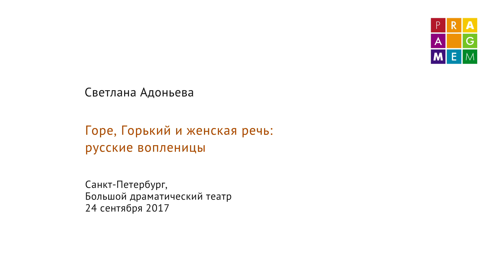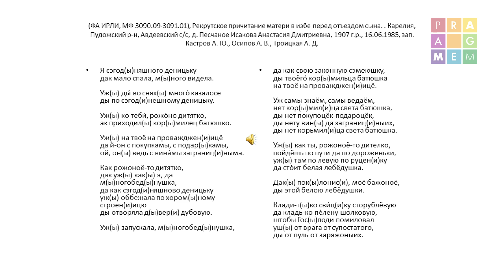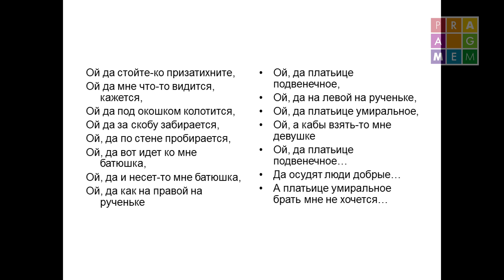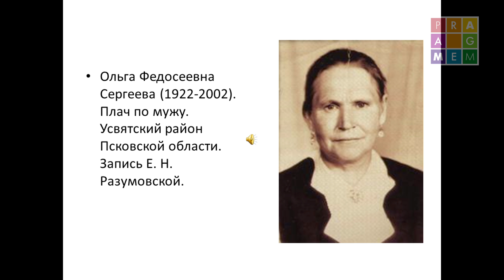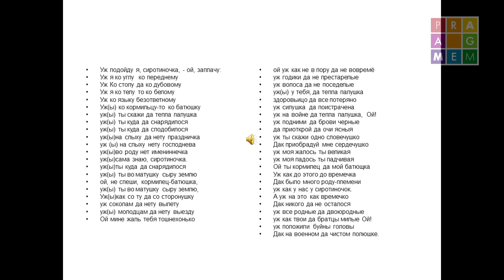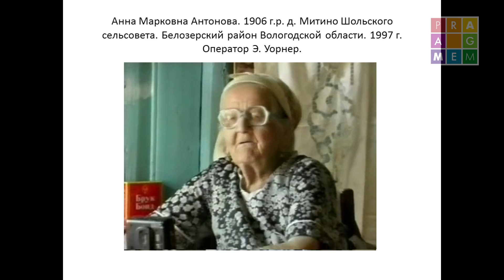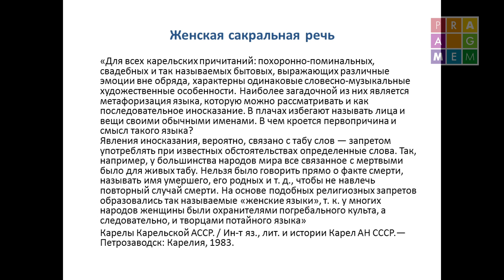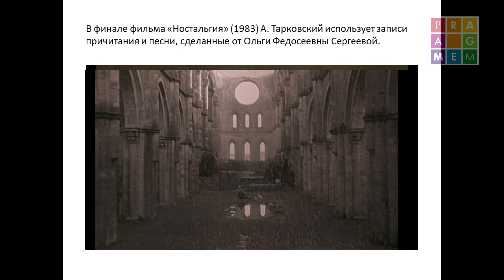Русские вопленницы (Светлана Адоньева)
Горе, Горький и женская речь: русские вопленицы
Лекция Светланы Адоньевой в рамках совместного проекта "Прагмемы" и БДТ им. Товстоногова "Эпоха просвещения"
Санкт-Петербург, БДТ им. Товстоногова, осень 2017 года

Когда жанр русских причитаний впервые стал достоянием публики, в нем видели лишь поэзию. Горький, впервые услышав Ирину Федосову на Нижегородской ярмарке, писал: «Федосова вся пропитана русским стоном, около семидесяти лет она жила им, выпевая в своих импровизациях чужое горе и выпевая горе своей жизни в старых русских песнях».  Лишь несколько европейских культур сохранили обычай причитаний до наших дней: обычай говорить с мертвыми о своем горе.

Видеосъемка и монтаж Саши Скочиленко

ПОДКАСТ Pragmema Project